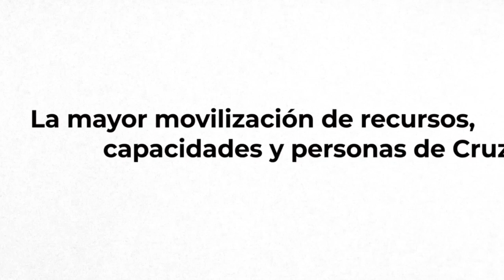La semana en 7 imágenes | Cruz Roja RESPONDE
Esta semana ha estado protagonizada por la innovación, y también con la movilización de nuestro voluntariado en nuestro plan de respuesta frente a la COVID19.

Más de 66.000 personas voluntarias